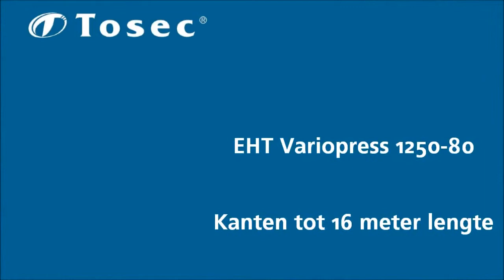Kanten plaatwerk tot 16 meter lang!